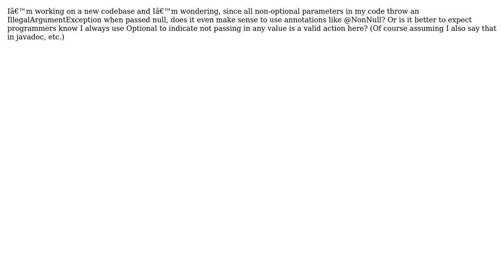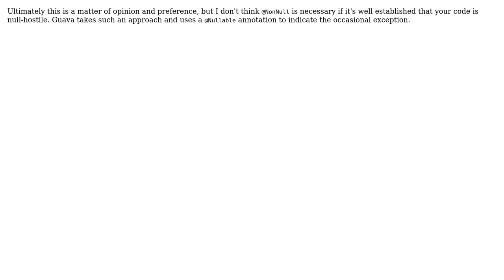Do Java optional parameters make @NonNull annotations redundant? (2 Solutions!!)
Do Java optional parameters make @NonNull annotations redundant?

With thanks & praise to God, and with thanks to the many people who have made this project possible! | Content (except music & images) licensed under CC BY-SA | Music | Images & others | With thanks to user shmosel user PopKernel user pedromss and the Stack Exchange Network Trademarks are property of their respective owners. You are responsible for your own actions.